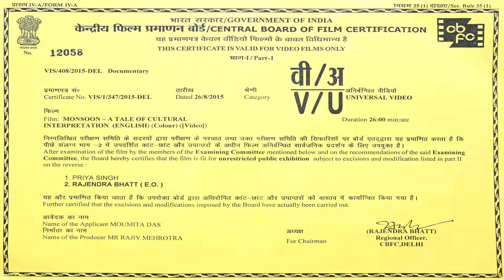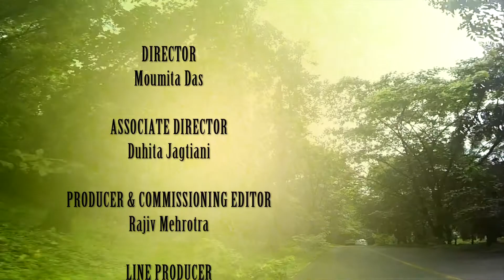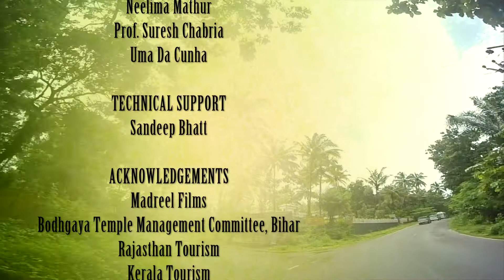Monsoon A Tale of Cultural Interpretation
Video editor/video production